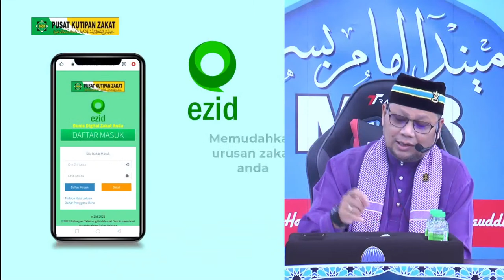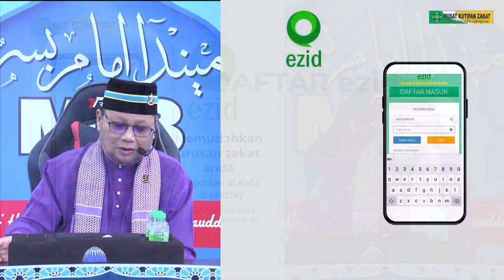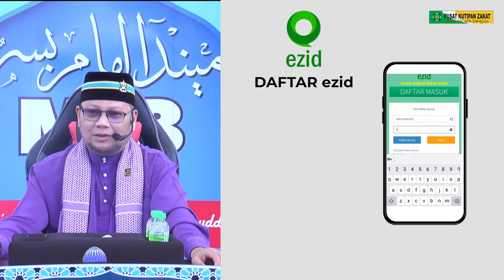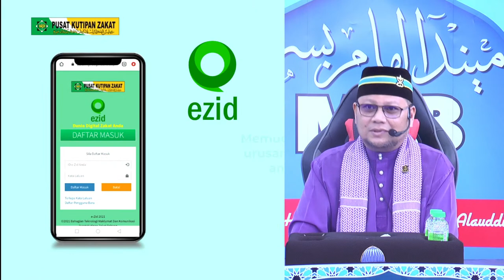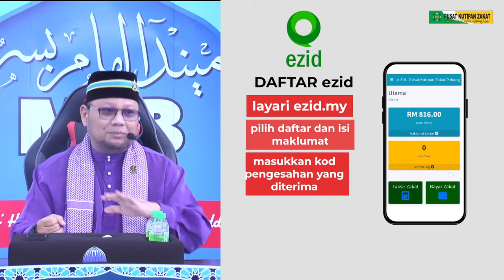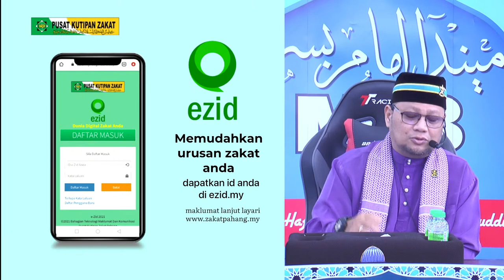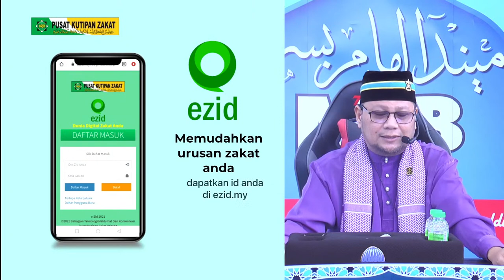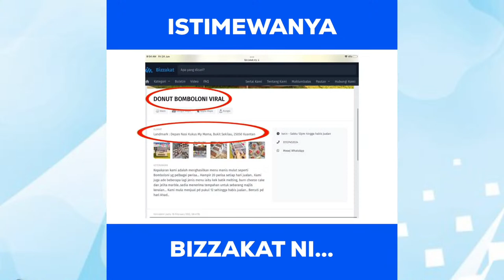100 SUNNAH RASULULLAH YANG DILUPAKAN | (SIRI 29)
Kuliah Dhuha Minda Imam Besar Siri 29 "100 SUNNAH RASULULLAH YANG DILUPAKAN" secara 'ONLINE' bersama Ustaz Dato’ Badli Shah bin Haji Alauddin.

share dan tontonlah bersama keluarga kita. Ada manfaatnya buat semua. Kira, bayar dan semak zakat anda secara 'online' di 🌐